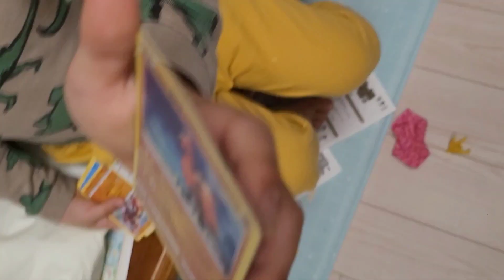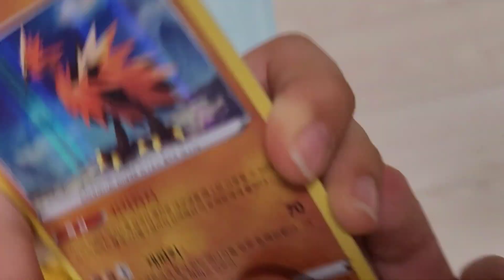포켓몬카드 받는 방법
전설, 포켓몬, 썬더